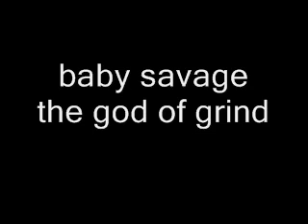the baby savage mixtape